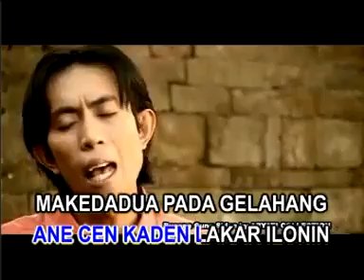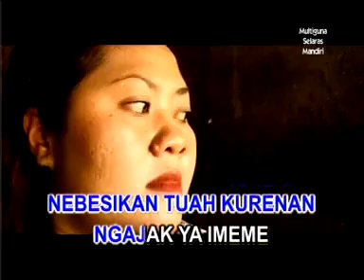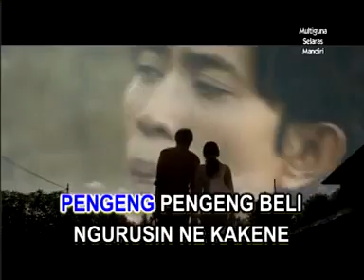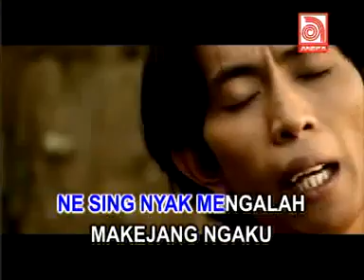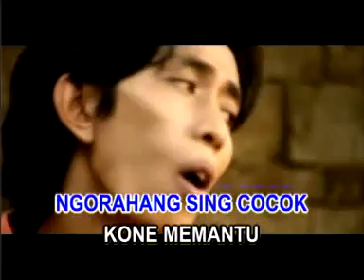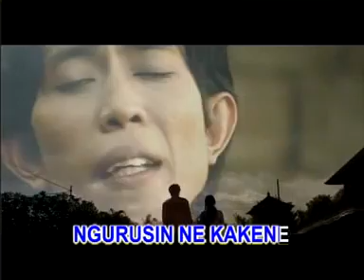PENGENG by AA RAKA SIDAN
Lagu Hits Bali